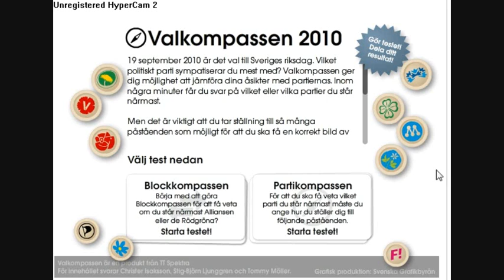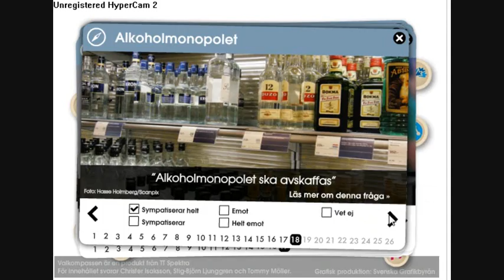Piratpartist gör valundersökning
Vid DNs stuga gör en piratpartist som tydligen ska rösta på piratpartiet sin undersökning, vi spelar in han när han skriker sina åsikter kring de olika frågorna